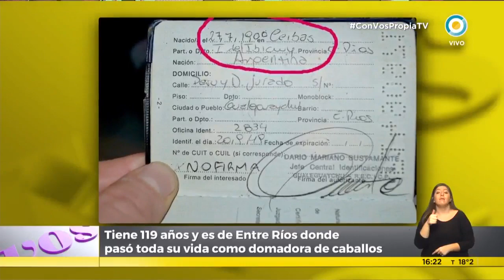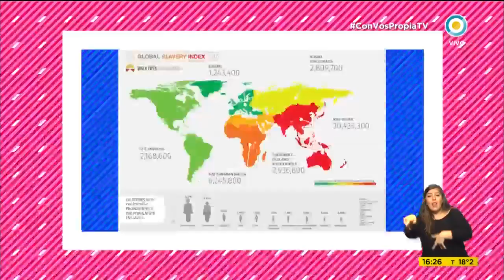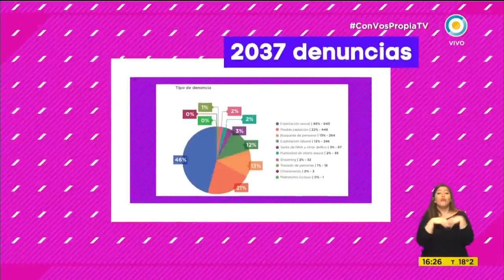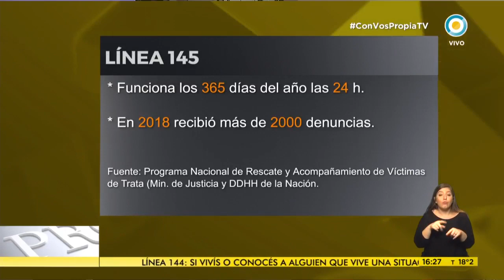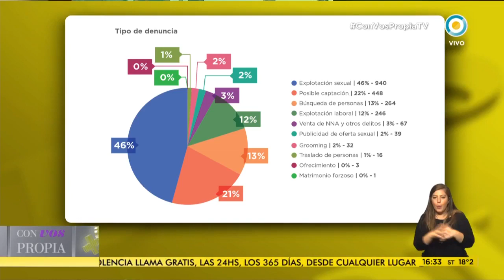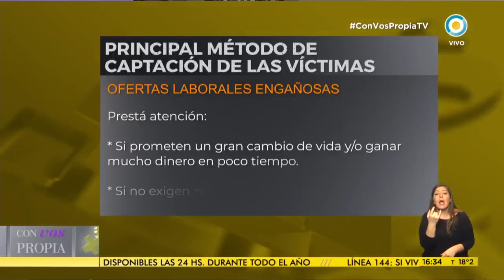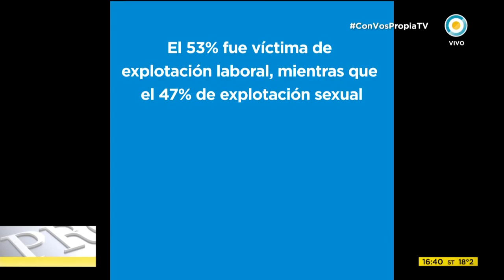Día Mundial Contra la Trata de Personas en Con vos propia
En el Día Mundial Contra la Trata de Personas, Martina Soto Pose y Lorena Toso  conversan con María Fernanda Rodríguez, secretaria de Justicia del Ministerio de Justicia y Derechos Humanos,  acerca de esta problemática que afecta a nuestro país.

Emitido por la Televisión Pública Argentina el 30 de julio de 2019